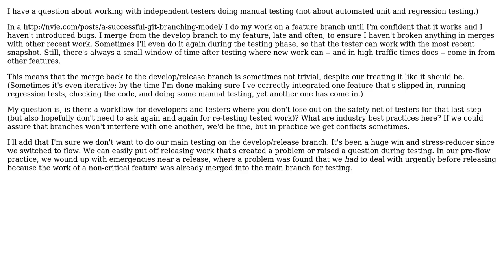How do you get complete manual testing by QA in a git/hg flow development process?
Software Engineering: How do you get complete manual testing by QA in a git/hg flow development process?

With thanks & praise to God, and with thanks to the many people who have made this project possible! | Content (except music & images) licensed under CC BY-SA | Music | Images & others | With thanks to user Michael Durrant user Joshua Goldberg user gbjbaanb and the Stack Exchange Network Trademarks are property of their respective owners. You are responsible for your own actions.